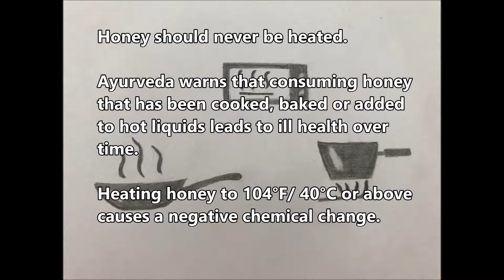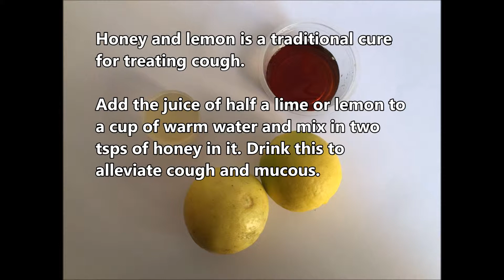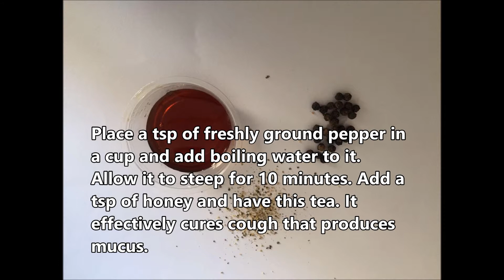Honey health benefits and home remedies - Some facts about honey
This video is about the health benefits and home remedies of honey